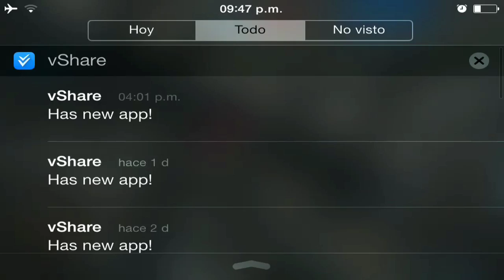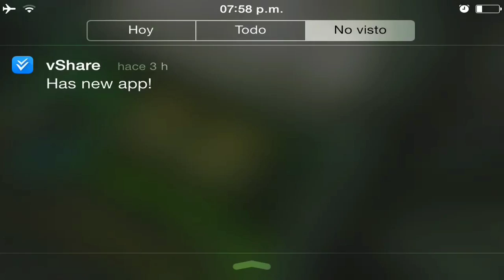BUG QUITAR ITEMS DE LA PANTALLA SHADOWGUN DEADZONE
Hola a todos , en este videio les muestro como dejar su pantalla limpia de items , si les funciono o gusto les agradecería que comentaran y regalaran un like ... Adios y gracias a tod@s ..

BUG QUITAR ITEMS DE LA PANTALLA SHADOWGUN DEADZONE - sharingan